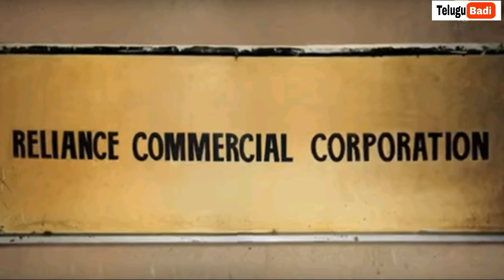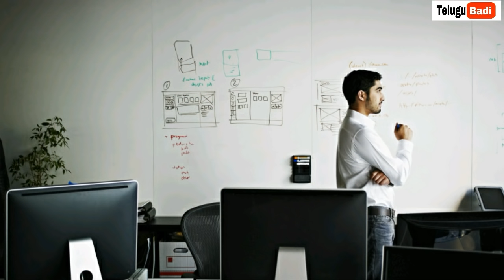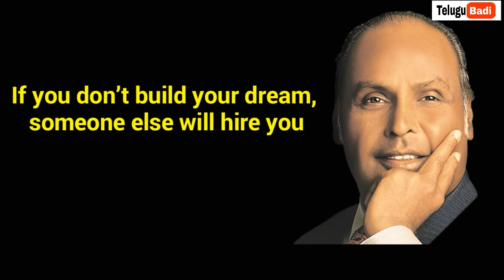Reliance Founder Dhirubhai Ambani Biography in Telugu |Dhirubhai Ambani Inspiring Story |Telugu Badi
Reliance Founder Dhirubhai Ambani Biography in Telugu |Dhirubhai Ambani Inspiring Story

Reliance Founder Dhirubhai Ambani biography in telugu.Success Story of Indian business tycoon.

Dhirubhai Ambani: He is  the founder of India’s largest private firm and second largest publicly traded company in the country, Reliance Industries. Reliance Industries was listed in the top 10 Fortune 500 list of world's biggest companies by revenue.